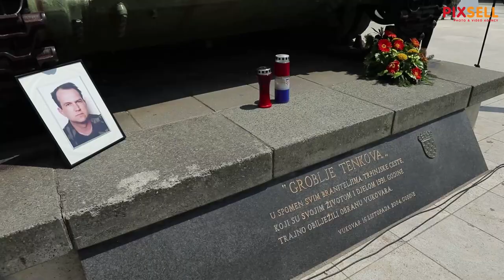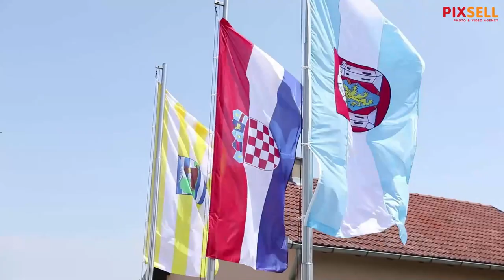Predsjednik Milanović na obilježavanju godišnjice smrti pukovnika Marka Babića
Predsjednik Republike i vrhovni zapovjednik Oružanih snaga Republike Hrvatske, Zoran Milanović, sudjelovao je na obilježavanju godišnjice smrti pukovnika HV-a Marka Babića kod Spomen doma hrvatskih branitelja na Trpinjskoj cesti.